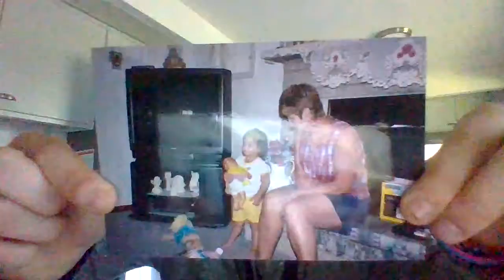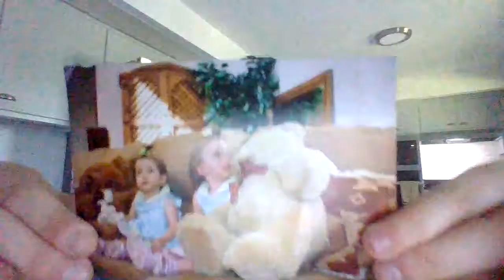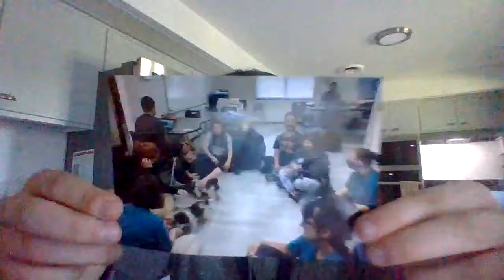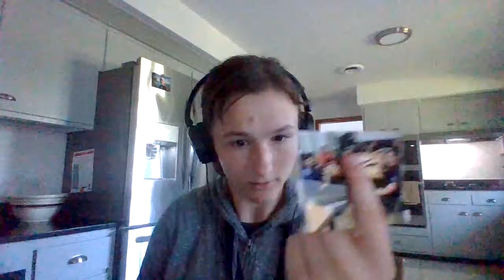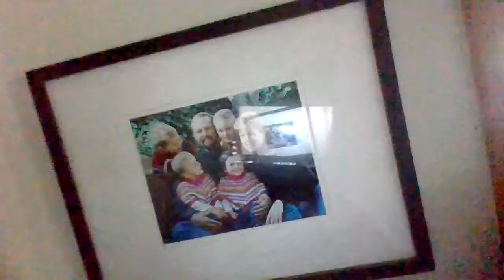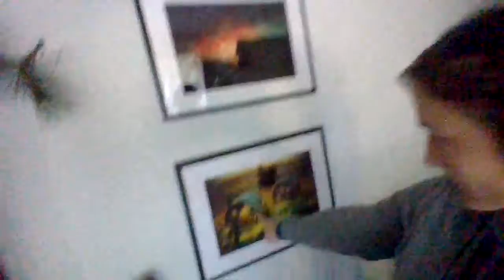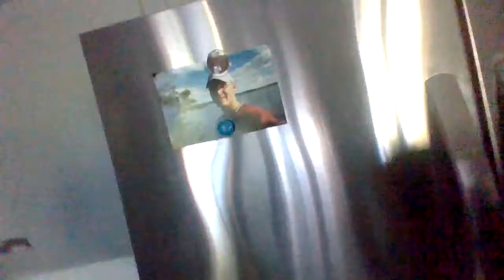More Vids Week 1